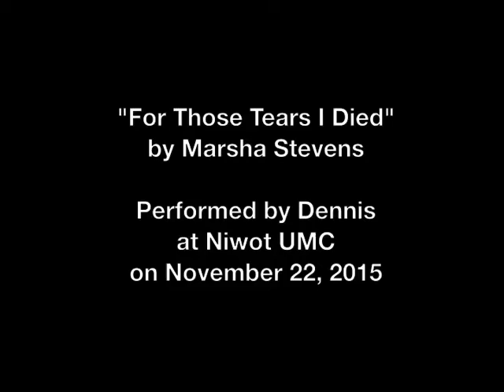For Those Tears I Died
by Marsha Stevens
Performed by Dennis
at Niwot UMC